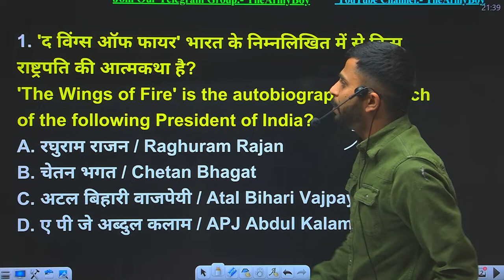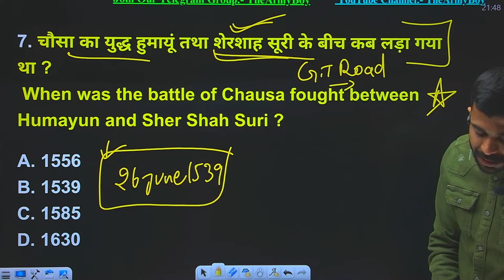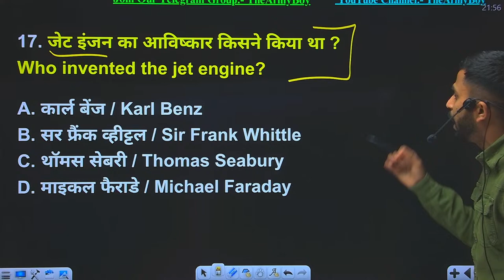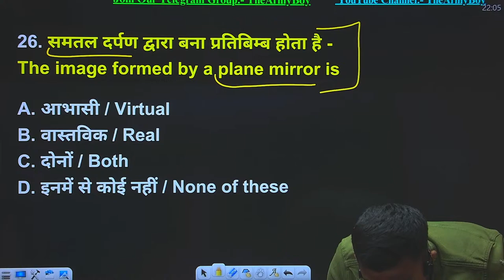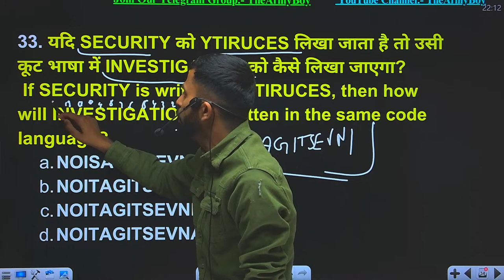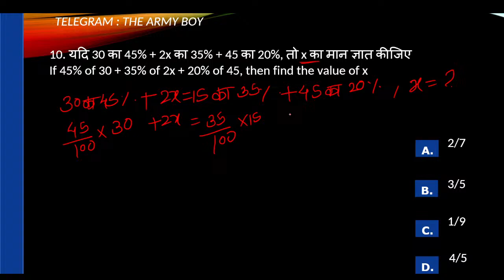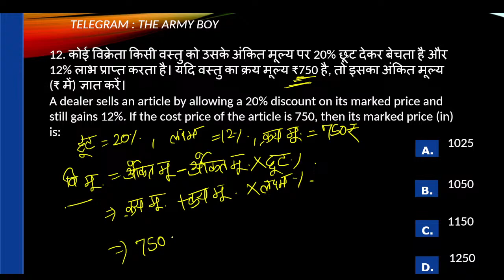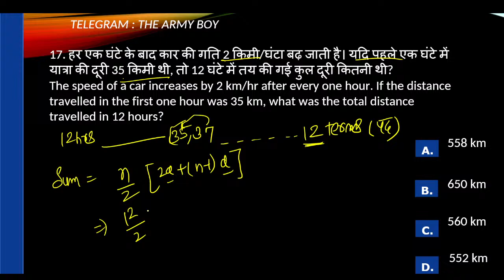Army Agniveer Model Paper 2024 | Agniveer GD Original Paper 2024 | Army GD Question Paper 2024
army gd exam 2024,
army agniveer gd,
army agniveer gd 2024,
gd army 2024,
gd exam army 2024,
army gd,
army gd gk 2024,
army gd gs 2024,
army gd gk gs 2024,
army gd math 2024,
army gd 2024 gk test,
army gd 2024 gs test
army gd question 2024,
army gd gk original paper 2024,
army exam gd 2024,
agniveer gd 2024,
agniveer army gd 2024,
agniveer army gd exam 2024,
agniveer army gd gk 2024,
agniveer army gd gs 2024,
agniveer army gd paper 2024,